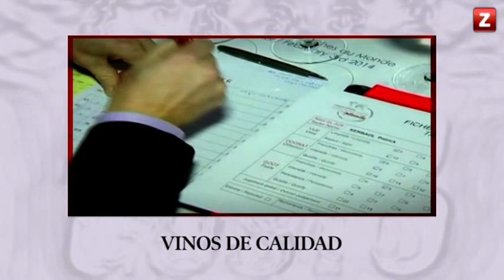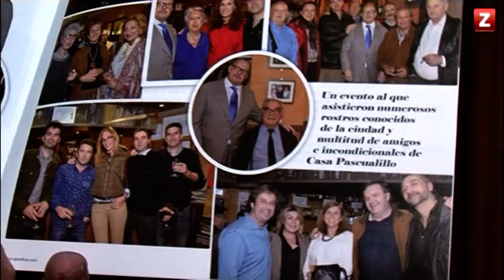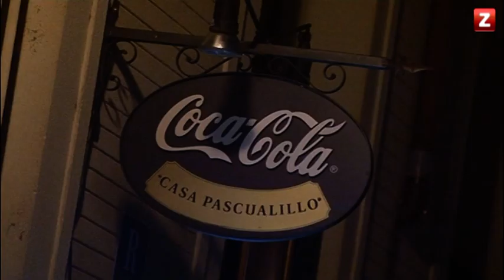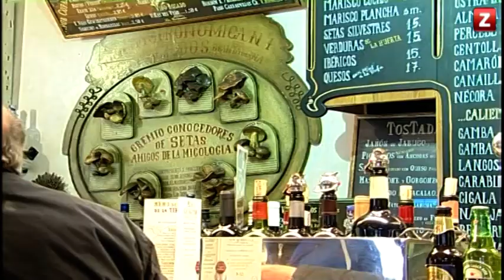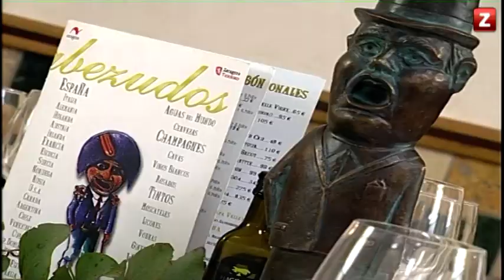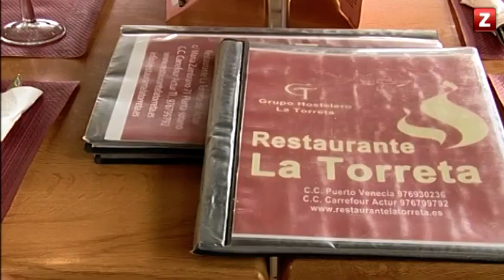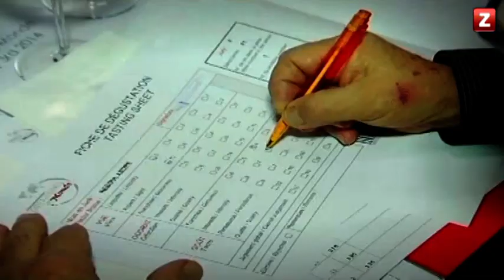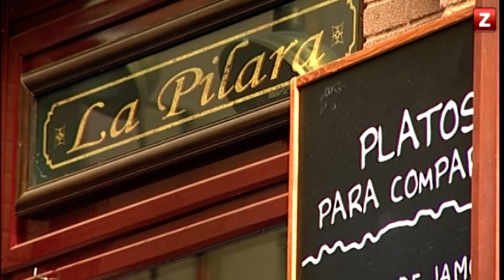CANAL ZTV - CON MUCHO GUSTO (12/02/2015)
En este programa: propuestas gastronómicas para celebrar San Valentín, detalles acerca del Concurso de Garnacha que ha tenido lugar en Perpiñán, y entrevista al sumiller Guillermo Cruz.